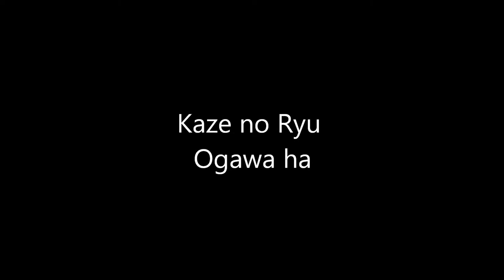Ogawa Ryu - 自然の伝統 Shizen no Dentou 園島の兵法 ENTŌ NO HEIHO During Special Class - 2015